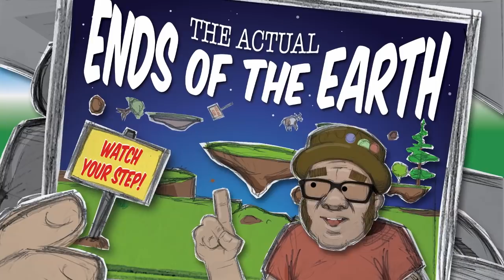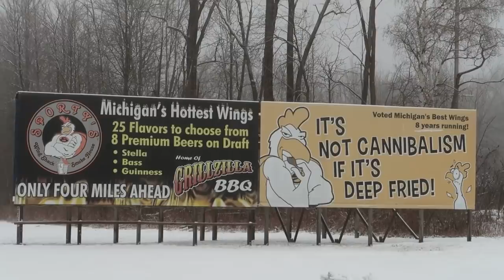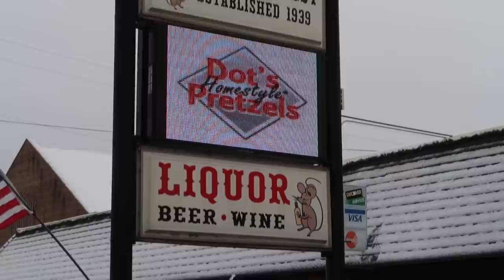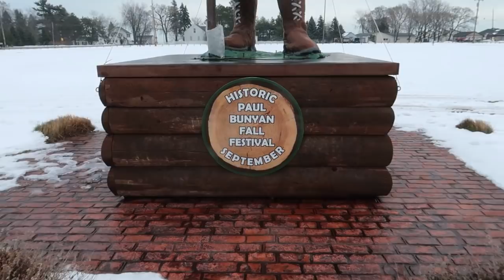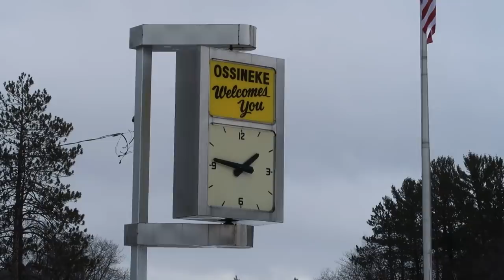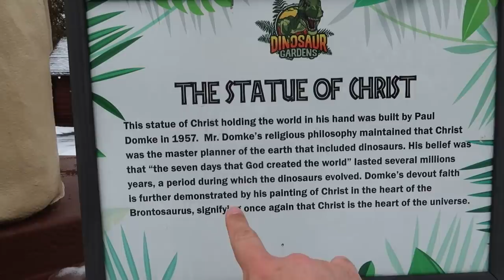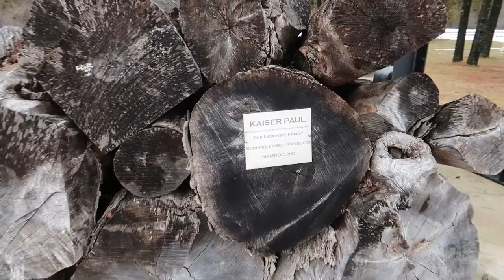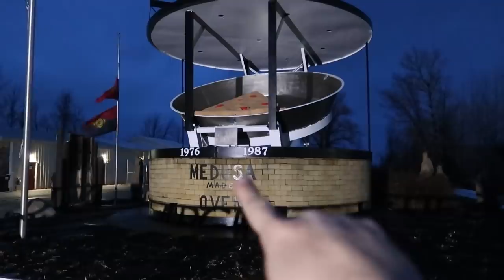Land of Bunyans - Dixie Highway Road Trip Day 5 - Northern Michigan